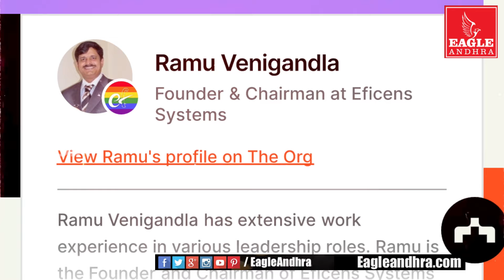TDP MLA Venigandla Ramu Promises to Gudivada People After His Victory | Kodali Nani | TeluguPolitics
Our Content strictly pertain to the personal opinion and perception of the people based on his outlook, understanding and experiences. We are not intended to hurt the feelings/sentiments, of any person belonging to any caste/creed/ gender/custom/religion/strata,